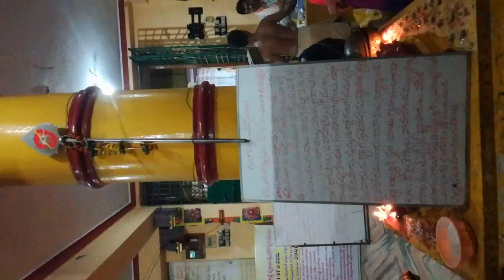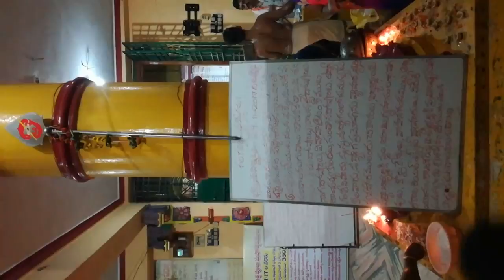November 6, 2017